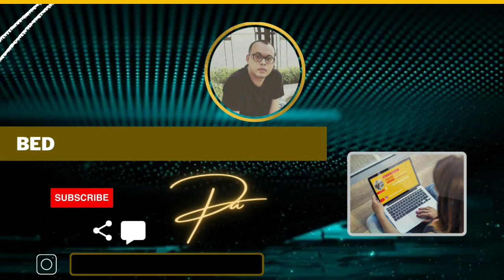De Val van de Narcist: Illusies en Gebroken Beloften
💵Support dit kanaal met een donatie via

Boeken over Narcisme:
☆ Narcisme in relaties: loskomen uit het web van een narcistische partner

☆ Het gaslighteffect: Verborgen narcisme

☆ Drama van het begaafde kind een studie over het narcisme

☆ Zal ik ooit genoeg goed genoeg zijn: helen van een door narcisme verstoorde moeder-dochterrelatie

☆ Zorgen voor jezelf Ik ben geweldig! Of toch niet?: over gezond en problematisch narcisme